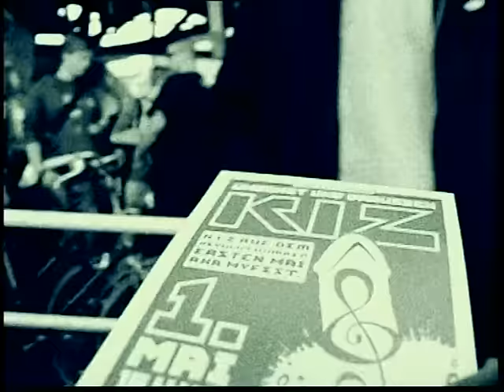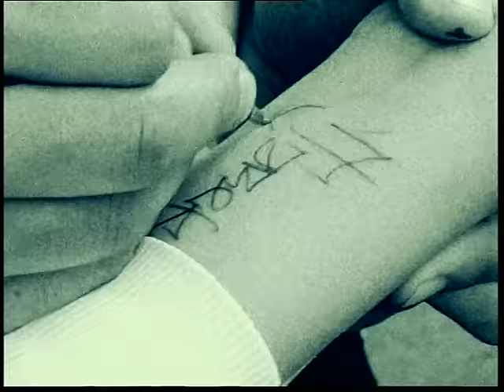K.I.Z. - Ellenbogengesellschaft (Pogen) (Official Video)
K.I.Z. - Ellenbogengesellschaft (Pogen)
vom Album "Hahnenkampf"
ALBUM "Hurra die Welt geht unter"
WELTUNTERGANG:  10-07-15